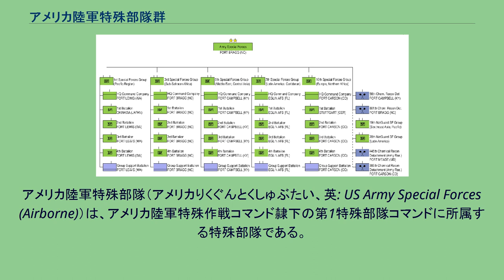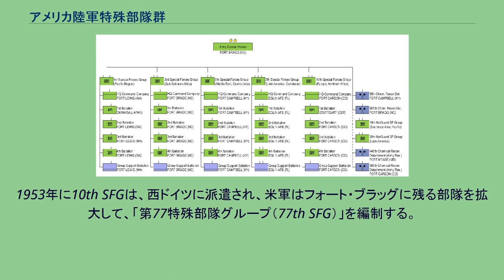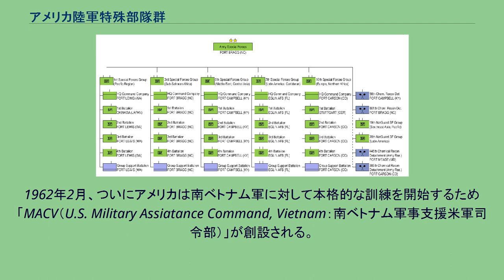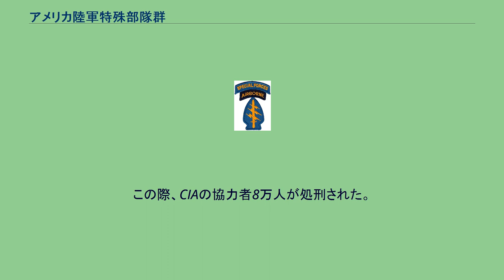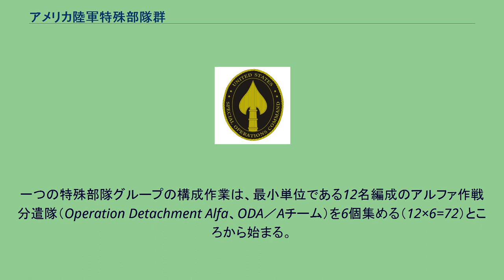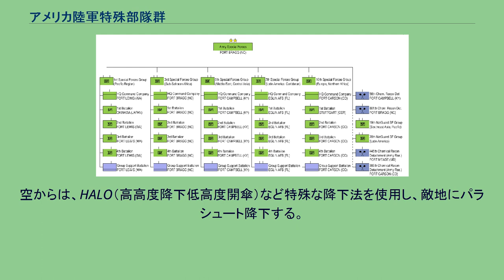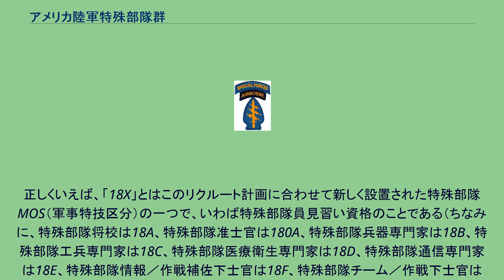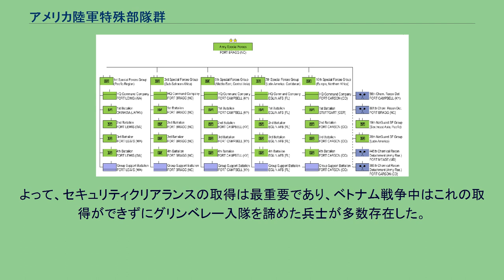アメリカ陸軍特殊部隊群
アメリカ陸軍特殊部隊（アメリカりくぐんとくしゅぶたい、英: US Army Special Forces (Airborne)）は、アメリカ陸軍特殊作戦コマンド隷下の第1特殊部隊コマンドに所属する特殊部隊である。
グリーンベレー（Green Berets、グリンベレーとも表記）の通称で知られ、これは特殊部隊資格課程を修了し該当部隊に所属する将兵だけが着用を許される緑のベレー帽にちなむ。
ベレーの記章は「交差した2本の矢の上に短剣、下にリボン」。
リボンにはラテン語で「DE OPPRESSO LIBER」（抑圧からの解放）と入れられている。
また、単純に「Special Forces」を省略してSFと呼称することもある。
グリーンベレーの記章。
1961年のグリーンベレー採用と同時に使われ始めたde oppresso liber（抑圧からの解放）と記されている。
記章をベレーに着けるのは下士官までで、将校はこれが階級章に変わる アメリカ陸軍所属の特殊部隊であり、主に対ゲリラ戦を行う。
「陸軍の歩兵200人に相当する戦力を、グリーンベレーの隊員一人が保有している」とされる。
この表現は、優れた戦闘技能そのものに加えて、彼等の作戦が「敵国内の反乱分子に戦闘教育を行い、自国の戦力として育成し、作戦を実施すること」を目的としているためでもある。
また、海外での活動を視野に入れているため、高度な語学教育を受けることでも知られている。
グリーンベレーで経験を積んだ後にデルタフォースを目指す隊員もいる。
現在、アメリカ陸軍特殊部隊としては5個現役グループ、2個州兵グループ、1個訓練グループが存在している。
近年、グリーンベレーの訓練を実施しているものの中には、PMC（民間軍事会社）に所属する従業員も存在している。
彼等もまたグリーンベレーなどの特殊部隊OBである。
フィリピンで赤ん坊の検査をする第1特殊部隊グループ 隊員 グリーンベレーは、戦闘部隊であると共に友好国の軍や親米軍事組織に特殊作戦や対ゲリラ戦の訓練を施す訓練部隊でもある。
グリーンベレーの最も有名なモットーは「抑圧からの解放」であり、 戦時にはハーツ・アンド・マインズ （人心獲得作戦）や現地人で構成されたゲリラ部隊の編制および訓練、指揮などが主な任務である。
2001年9月11日の9.11テロの報復軍事進攻では、反タリバン政権の代表的な勢力である北部同盟に近代戦術の訓練を施した。
実際に彼らが戦闘に参加する際は、対ゲリラ戦、敵地や敵部隊の偵察・斥候、正規部隊の先導といった突入任務、空挺部隊の降下地点の選定誘導、爆撃機や攻撃機の爆撃誘導など、最前線で後続を確保するための血路を開くことが主な任務となる。
また、敵の後方攪乱や破壊工作なども行う。
詳細は歴史の項で書す。
アメリカ特殊部隊のルーツは、18世紀半ばにイギリス、フランスが戦った「フレンチ・インディアン戦争」における民兵組織である。
彼らのような不正規戦部隊は、続くアメリカ独立戦争や南北戦争でも後方撹乱任務などで活躍している。
第二次世界大戦下に現在のグリーンベレーに近い部隊が創設された。
1942年7月、モンタナ州で米兵やカナダ軍兵を中心に、ドイツ占領下のノルウェーで特殊作戦を行うことを目的とした「第1特殊任務部隊」が編制される。
しかし、ノルウェーでの作戦は非現実的だったため、正規戦闘部隊としてイギリス軍コマンドー部隊を手本に創設された第1レンジャー部隊（後の第75レンジャー連隊）と共にイタリア戦線に投入された他、アメリカの同盟国の軍隊や特殊部隊の育成・訓練も行った。
また、これ以外にも、CIA（中央情報局）の前身であるOSS（戦略情報事務局）のメンバーを中心に東南アジアへ向けて分遣隊が編制・投入され、太平洋戦争でのキスカ島奪還作戦で活躍した。
第二次世界大戦終結後、新たにイデオロギーの対立が世界を東西に二分した。
冷戦である。
フランス領インドシナ（現ベトナム）の第一次インドシナ戦争、イギリス領マラヤ（現マレーシア）のマラヤ動乱、朝鮮半島の朝鮮戦争が勃発し、ソビエト連邦と中国に支援された民族解放と呼ばれる新たな戦争の形態が確立した。
こうした事態に、イギリス軍は空軍の連隊と偽装してSAS（特殊空挺部隊）を再編、マラヤへ投入した。
朝鮮半島では、ソ連と中国に支援された北朝鮮軍が南進を開始し、これにより米軍は急遽、増援部隊を派遣して対抗した。
米軍部隊との通常戦闘における敗北が目立ち始めた北朝鮮軍は、戦法をゲリ...